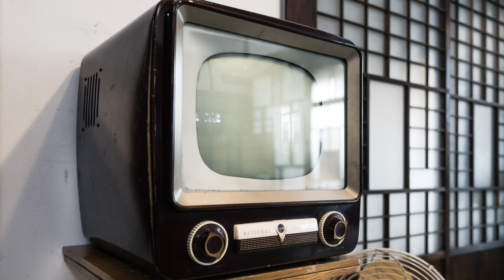朝ドラ「舞いあがれ！」第106話あらすじ、感想 久留美（山下美月）は、大人になったなぁ。悠人（横山裕）も惚れてまうわ。舞い上がれ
久留美もキャリアアップを考えるお年頃になりましたし。。。
ま、舞と年齢は同じですけどね。

目黒蓮、山崎紘菜、濱正悟、阿南健治、醍醐虎汰朗 、鶴見辰吾、大浦千佳